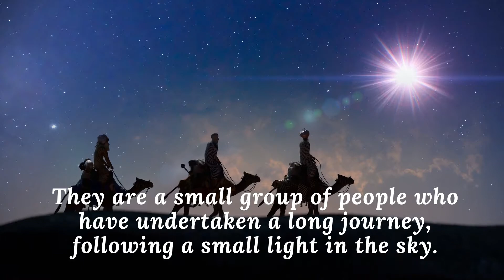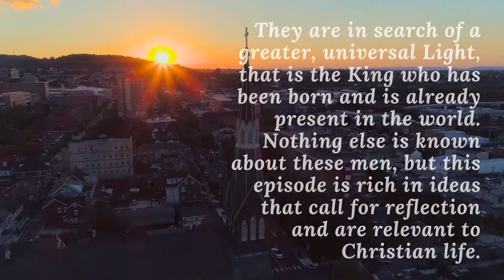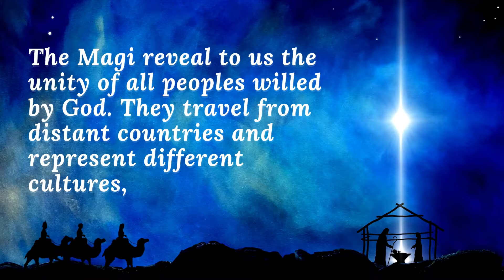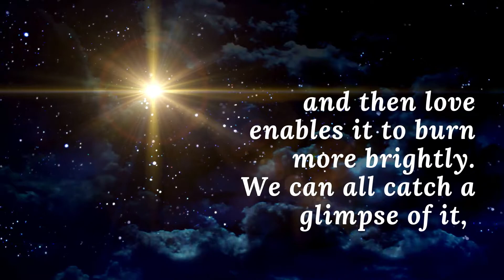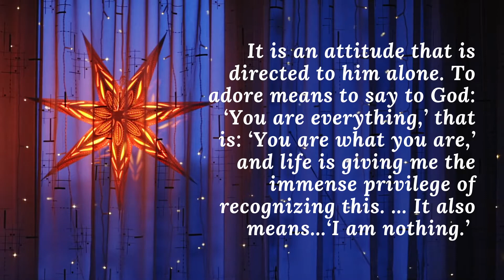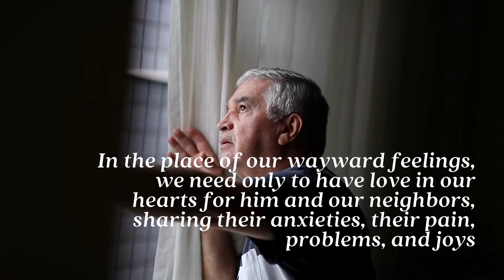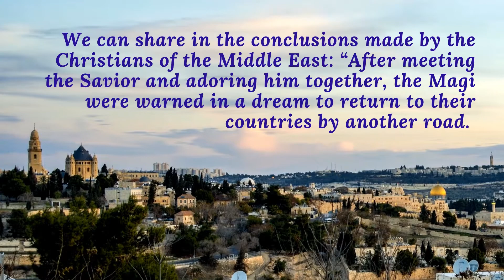Word of Life January 2022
Video narration of the Word of Life January 2022